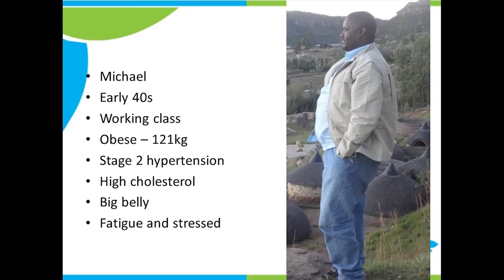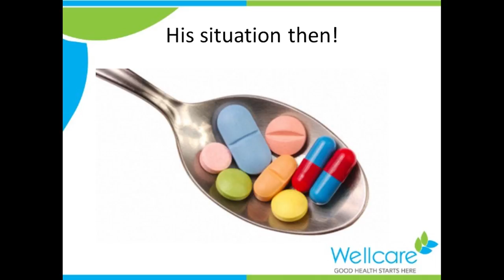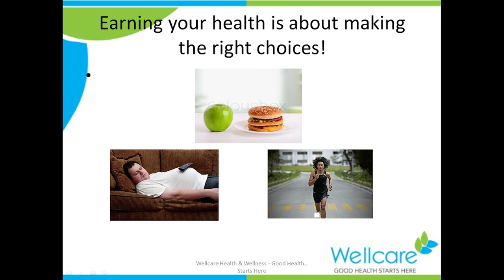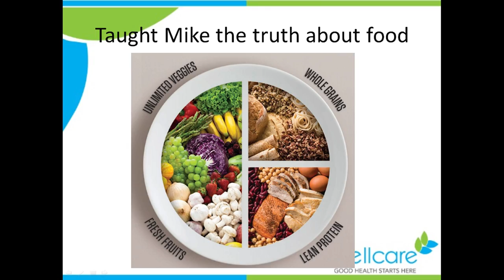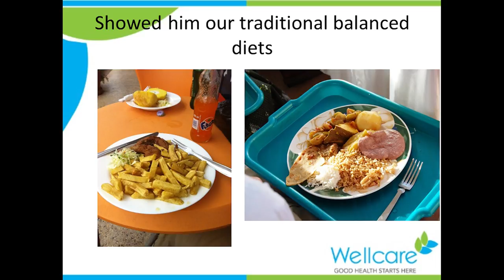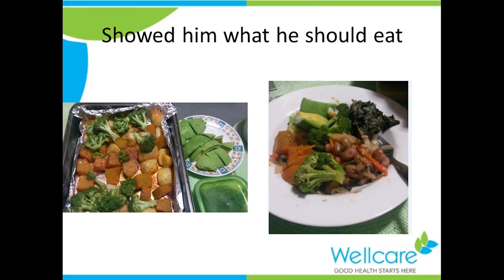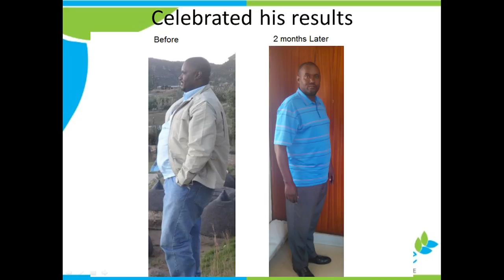Living Healthy and Preventing Disease | Dr. Paul Kasenene | TEDxKiraTown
This talk is about how natural medicine can provide your body with the healing means it requires to create a state of wellness. want to know more about the natural medicines, then this is the talk for you.

Dr. Kasenene is a qualified medical doctor, Nutrition educator and Professional Speaker on Health, Lifestyle and Wellbeing. He has a strong belief that natural medicine can support your body (physically, mentally and spiritually) to be well and heal itself of illness and disease without the harsh side effects of drugs used by conventional medicine. He is a member of the technical working group of Non communicable diseases in the Uganda Ministry of Health, the Institute of Functional medicine, USA, the corporate health and wellness association of America and many other professional bodies. Dr. Kasenene is the managing director of Wellcare Health and Wellness located in Bugolobi